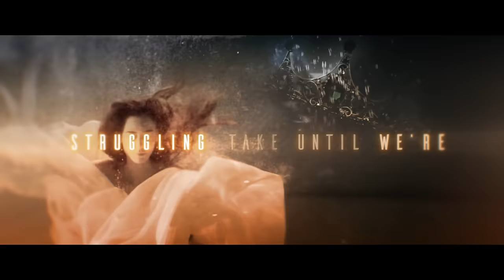Skarlett Riot - Stronger (Official Music Video)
ALTERNATIVE METAL / METAL

After the success of their second album 'Regenerate', the hard-hitting UK quartet Skarlett Riot reinforced their interest from far and wide. With 'Regenerated' the band introduced their listeners to a harder, heavier and faster sound, but still driven by the anthemic hooks that have kept Skarlett Riot at the forefront of the UK modern metal scene. The band have constantly developed and honed their craft; and the band are in comfortable in their darker and heavier guise, with elements of Asking Alexandria, In This Moment and Bullet for My Valentine shining through; opening up all new possibilities for the band.

The follow-up their Despotz Records release 'Regenerate', the album was recorded throughout a time of global uncertainty and confusion but despite what was going on in the world, 'Invicta' is the most focussed and forthright release of the band's career. Built around the spectacular vocals of Skarlett and a powerful musical landscape unique to the band, 'Invicta' is a melodic, intense, and packed with anthems. Skarlett has broadened her vocals this time out, adding some harsh elements to proceedings, giving the songs and the band and aggressive edge. At March 12th, Skarlett Riot release the third single of the upcoming album, 'Stronger', the last introduction of their new sound and for what to expect from the album 'Invicta' and from Skarlett Riot in 2021.

Skarlett Riot about the single;
Stronger was written about standing on your ground, standing up for what you believe in and not allowing yourself to feel inferior to others as we are equal, no matter what path we choose in life! / Skarlett Riot

Your time is ending,
Your kingdom’s coming down,
You wore that crown upon your head,
Now I’ll tear you down,
Thought you were untouchable,
Thought you could break us all,
Think again, in this story,
There’s no ending where you win,
You take and take,
Until we’re struggling to breathe at all,
But we’re stronger than you know,
But we’re stronger, stronger than you,
Lies, lies
You feel nothing inside,
What a life, dead inside,
We see it right behind your eyes,
Rise, rise
This is now our time,
We won’t be looking back,
As you fade to black,
Stronger than you,
Stronger than you,
Tear you down